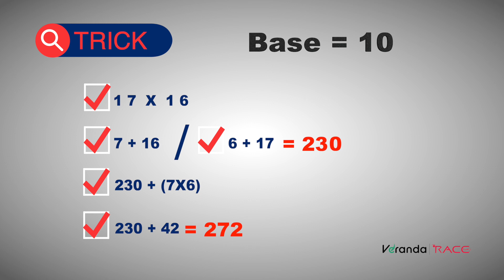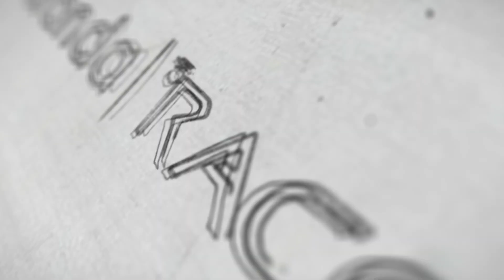2MIN CONCEPTS | TABLE MATH SHORTCUTS | Mr. Vishwanth | Veranda Race